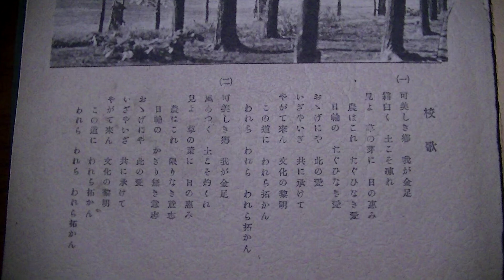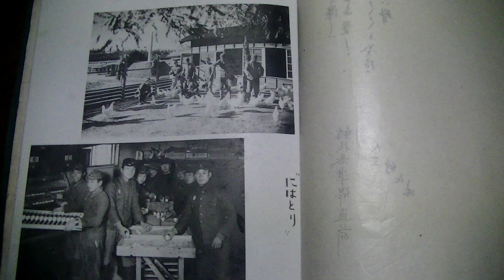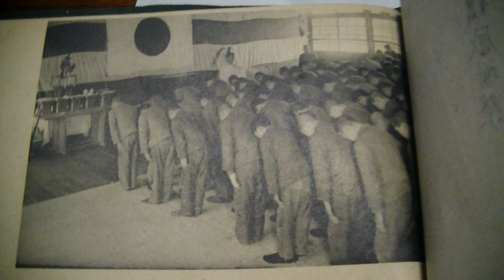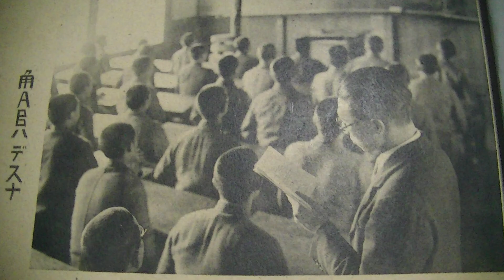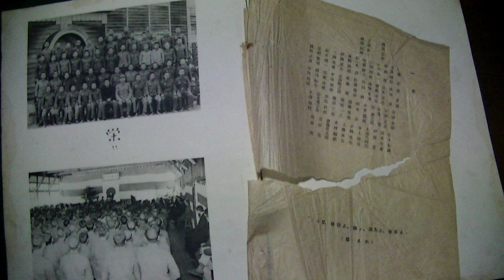金足農業高校 昭和26年の卒業アルバムには2018甲子園準優勝のカナノナインに通じる蛮カラな文化が息づいていた。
家にあった金農の卒アルです。祖父が金足農業の卒業生でした。
祖父は出兵のために青森で出兵準備しているときに終戦になり、ぎりぎり出兵しなかったという話をしていたと記憶しています。
甲子園2018準優勝した時のカナノナインに通じる、ばんカラな文化が見えてきた。祖父が金農の卒業生だったので家に卒業アルバムがありました。

秋田県に関連する人物、動物、観光地、伝説などの動画を制作しています。
特にハチ公。秋田犬。